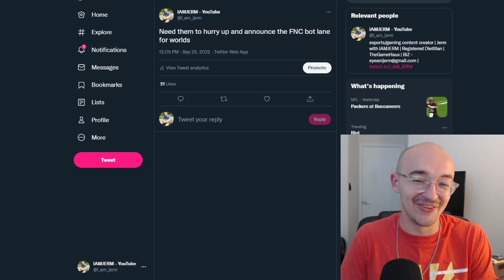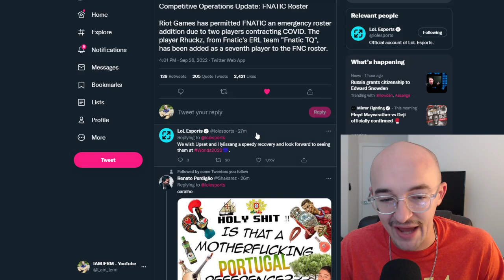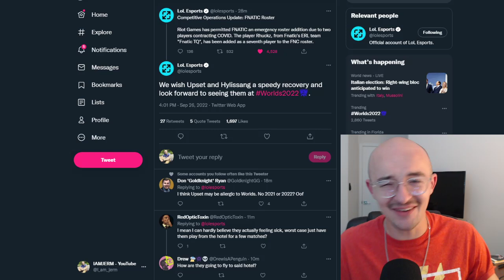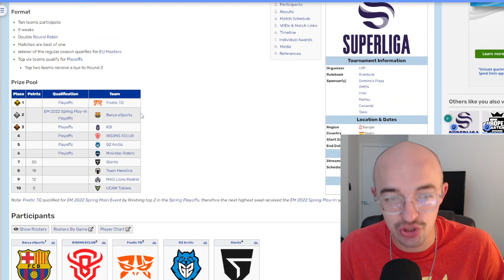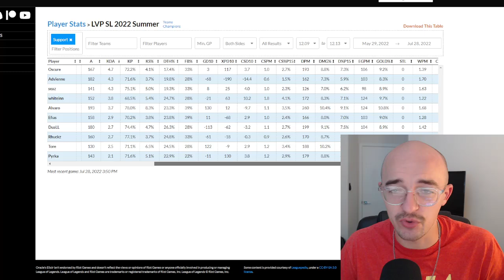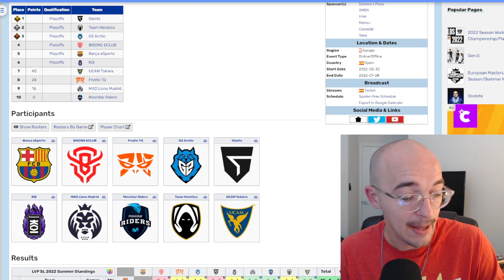FNATIC's NEW BOT LANE FOR WORLDS 🚨